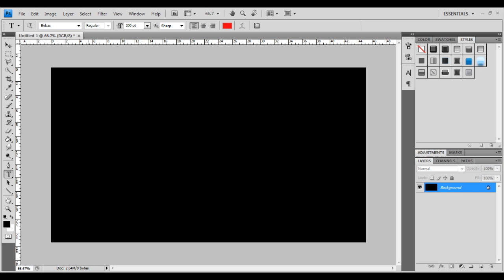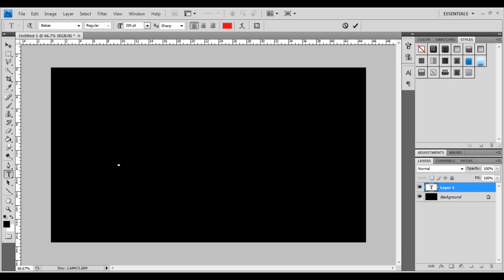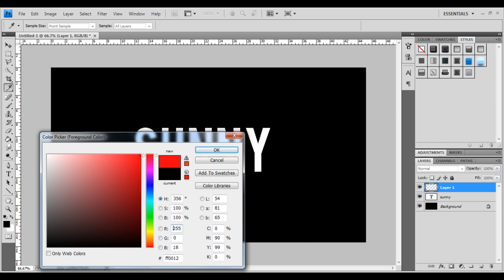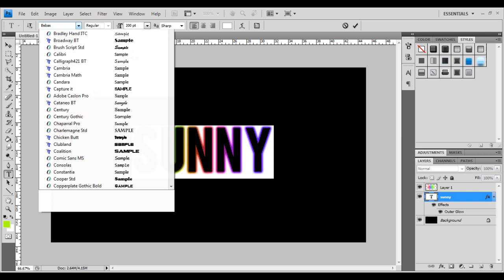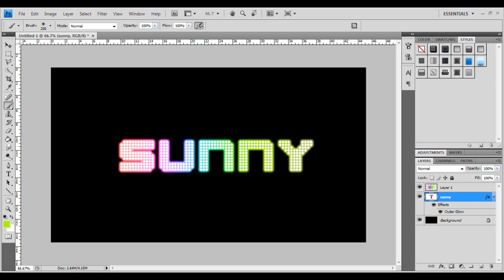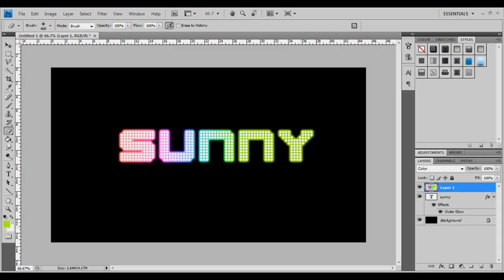Glow/Neon Text Tutorial : Adobe Photoshop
looks great and its easy!